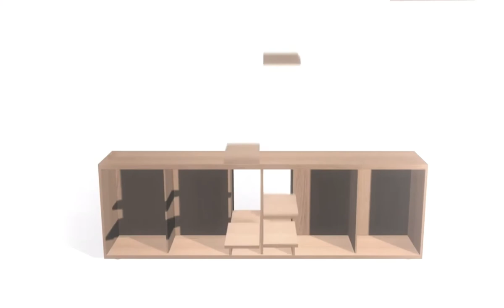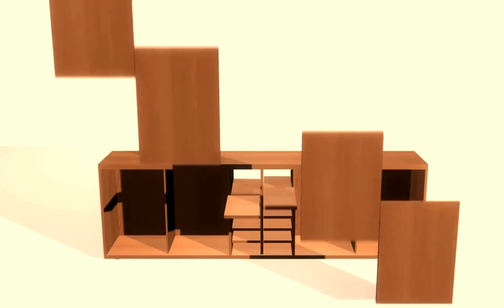New Cabinet Animation Graphics BAckground(Copyright Free Cabinet cinematic footage4k) Wood Cabinet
Description:-

Free footage
Copyright free Hd footage
Royalty Free HD footage

Copy & Paste to Use Video Footage .

Thanks

Special Thanks 🙏

Please visit above url for Amazing videos thanks 🙏